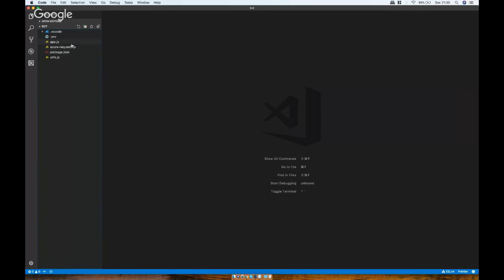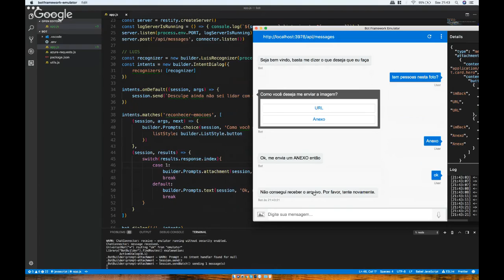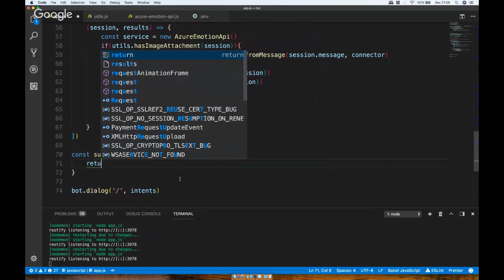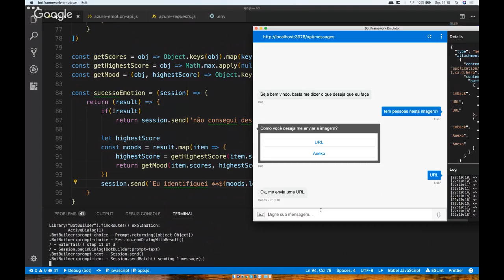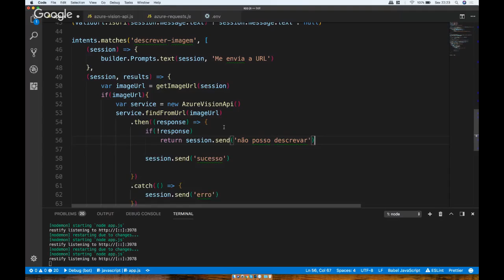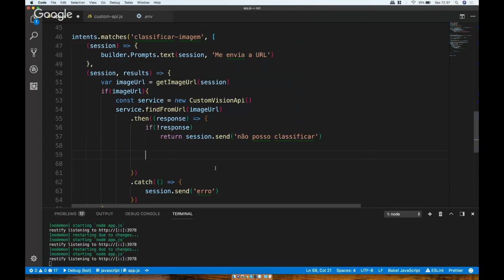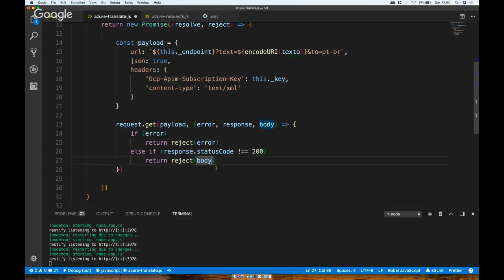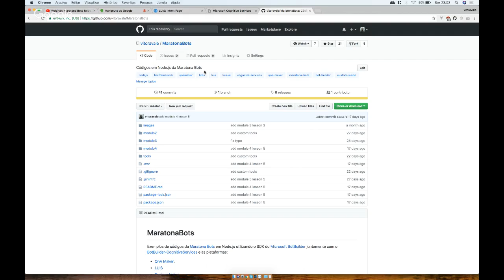Webinar: Maratona Bots Node.js - Exercícios Módulo 4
Exercícios solucionados da Maratona Bots relacionado a Node.js